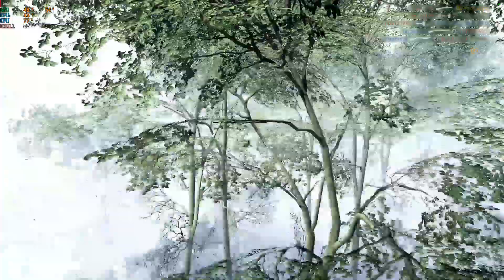Battlefield 1 Rush | PC Gameplay | RX 580/ FX 8350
For more Details Check the Description :)

*Note:- Recorded with Relive.

Gameplay
Similar to its predecessors, Battlefield 1 is a first-person shooter game that emphasizes teamwork. It is set in the period of World War I, and is inspired by historical events. Players can make use of World War I weapons, including bolt-action rifles, submachine guns, automatic and semi-automatic rifles, artillery, flamethrowers, and mustard gas to combat opponents. Melee combat was reworked, with DICE introducing new melee weapons such as sabres, trench clubs, and shovels into the game. These melee weapons were divided into three groups: heavy, medium and light. Players can also take control of various armored vehicles, including light and heavy tanks, armored trucks, cars, torpedo boats, bi- and tri-plane aircraft, an armored train, reconnaissance vehicles, a dreadnought and an M-class zeppelin, as well as ride horses into battle. Destructible environments and weapon customization, features present in the previous games, returned in Battlefield 1 and are more dynamic.

Specs~
AMD Fx- 8350 OC 4.0 Ghz 1.336 volt with Cooler Master Hyper
212X
MSI 990FXA- GD65
SAPPHIRE Nitro+ Radeon RX 580 8GB GDDR5
Kingston HyperX Fury 4x3 DDR3 12GB @1800Mhz
Cooler Master Thunder 600 watt PSU
Kingston UV400 240 GB SSD
2TB Seagate Barracuda
Cooler Master K350 Case

Display driver version Radeon Version 19.2.1